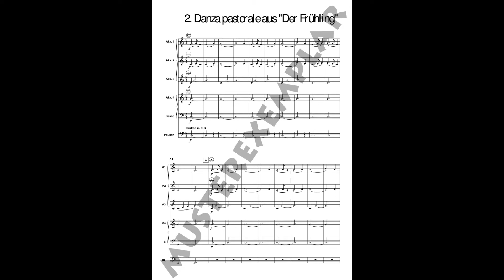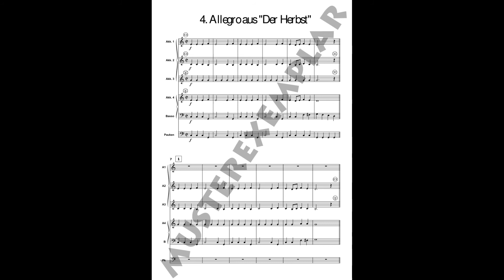Happy Junior's Vivaldi Pizza Quattro Stagioni , Musik: Gottfried Hummel Verlag: AME Lyss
Tipps aus dem Online Shop der EDITION HUMMEL TON

Happy Junior's Vivaldi Pizza Quattro Stagioni
Musik: Gottfried Hummel
Verlag: AME Lyss

Das gutes Essen und gute Musik unbedingt zusammen gehören, weiss man in leinem Land besser als in Italien.  Keine Pizzeria in der während eine Pizza oder Lasagne gereicht wird, nicht dezent italienische Musik erklingt - sei es Vivaldi oder Al Bano & Romina Power.
Es schmeckt halt einfach besser, wenn es akustisch untermalt wird.

Übrigens entstand die Idee zu dem Titel wirklich in der Pizzeria "Villa Vivaldi" - buon appetito!

Die Sätze stammen aus den berühmten "Vier Jahreszeiten" von Vivaldi - selbstredend natürlich easy arrangiert für die Happy Juniors Serie!

Inhalt:
1. Allegro aus 'Der Frühling'
2. Danza pastorale aus 'Der Frühling'3
3.Allegro 'La caccia' aus 'Der Herbst'
4. Allegro aus 'Der Herbst'